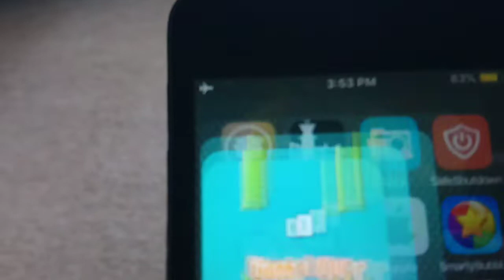The Lightning Mcqueen show | Let's play Flappy bird